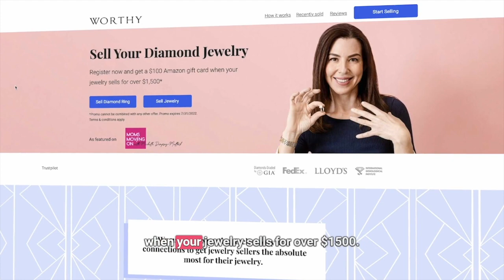A Single Dad Perspective: Michelle Dempsey-Multack Interviews Mike Draper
Often times, we see things from the point-of-view of moms, but a dad's perspective matters too. This week Mike Draper joins Michelle Dempsey-Multack to share his single dad experience. Mike is the single dad of an amazing little girl, former SWAT police officer and Tik Tok King. Michelle and Mike have an in-depth conversation about:

Dating from a single dad perspective
Prioritizing your children
Sex after divorce

Mike Draper, the former SWAT police officer and Air Force vet turned viral content creator is quickly gaining the worlds attention and taking the online business world by storm. From corporations and C-Suite to entrepreneurs and independents Mike’s brilliant MBA mind is taking true social strategy to the masses and helping everyone go viral.

With a background in real estate and mortgages, numbers are his forte. Mixing that with his research, study of the social craft and trial and error of building a social channel for singles and dating life with hilarious wholesome dad content, as a dad to amazing Ellie, age 8, he’s built over 1 million organic followers and cracked the code on how to make content in any industry go viral. It’s not luck, it’s strategy and Mike can prove it.

If you want to win, this TikTok king has the path for you. And don’t let social humor fool you, this man is all business brilliance and will show you how personality, persistence and his proven systems are the key to winning and monetizing on social media.